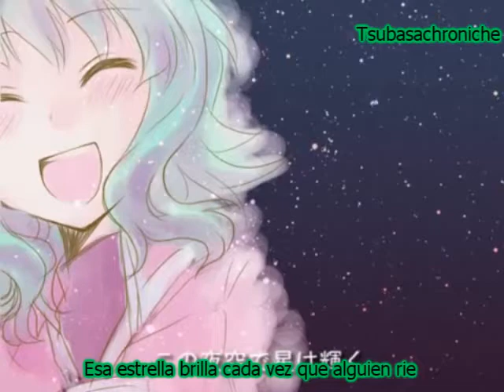starry rocket Gumi y Rin Kagamine Fansub esp +mp3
*O* wooow este pedido creo que ya llevaba mas de un mes en mi carpeta de "por hacer" (lo crean o no si tengo una carpeta que se llama asi, es en donde bajo los pv en blanco y asi me acuerdo que canciones me faltan por traduccir) y como ayer andaba traduciendo a gumi me acorde de esta y comence, woow de nuevo sacadita desde el japones, porque no encintre ningun fansub japones -w- y como fue un pedido... si no ni idea de que existia la cancion, que por cierto es muy linda, (nee nee quien me la pidio, espero que me perdone por tardarme tanto D: no lo hago a proposito, soy pre universitaria y aun no entro a ninguna uni, el panico!) me encanto la cancion, ademas de que es rin y gumi wooow que duetaso de veras! jejejeje como la saque directamente dej japones... no se si este al 100% bien... pero hice mi mejor esfuerzo espero que les agrade nee nee comentesn :D